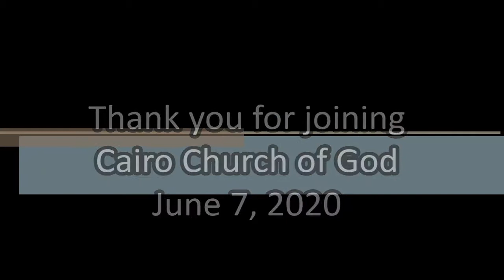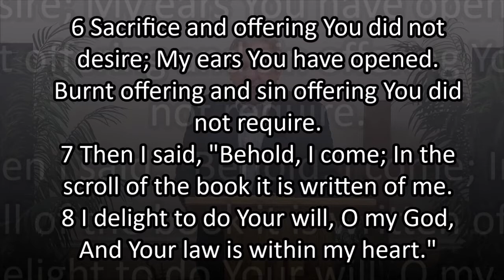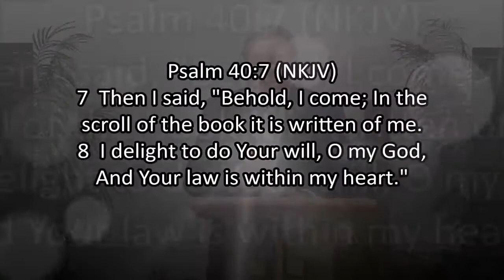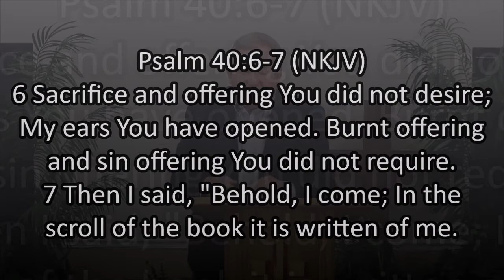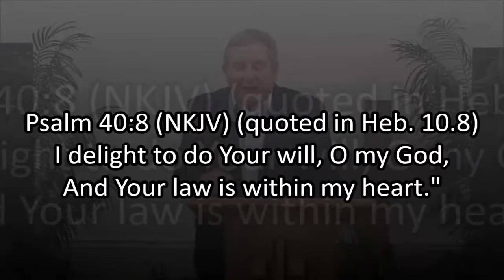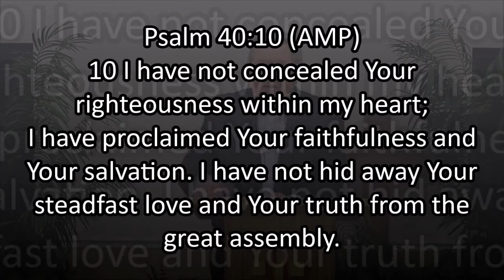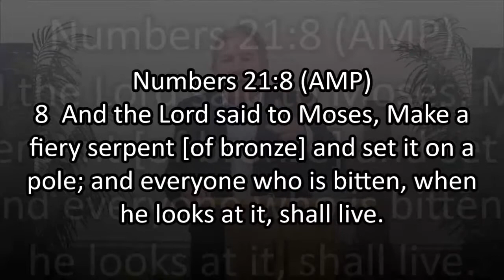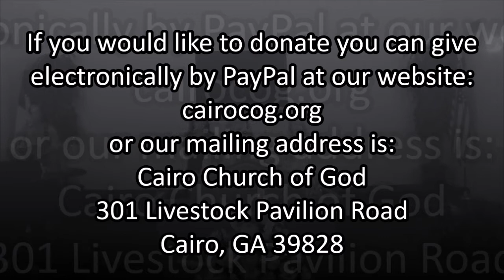HOW TO LIVE FOR JESUS – 06/07/2020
Pastor DeWayne Atkinson
Associate Pastor/Worship Leader Crystal Fuller
Words and music by Osinachi Kalu Okoro Egbu